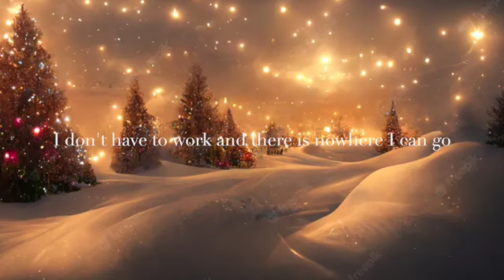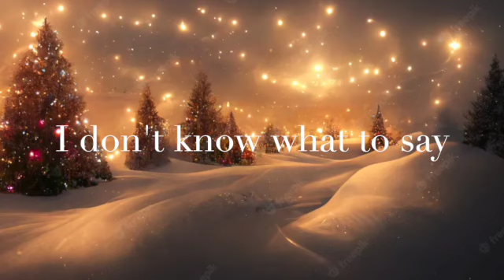Christmas Everyday, Lyrics SD 480p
Christmas every day, with lyrics, by Dan Nappi AKA denial